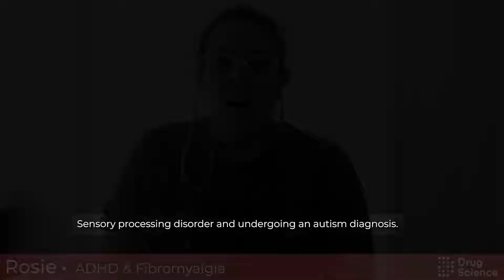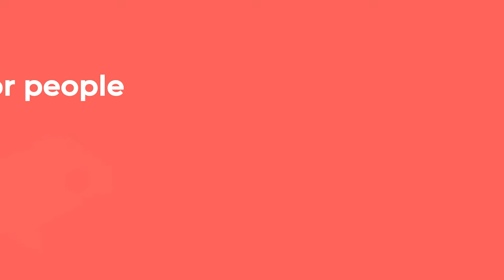Using Medical Cannabis To Treat ADHD & Fibromyalgia - Rosie's Story | Project Twenty21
Please like and share this video and promote Project Twenty21 to help more patients like Rosie access affordable medical cannabis and provide evidence for it to be available on the NHS.

If you want to help support access to life-changing medicines, please consider a donation to Drug Science. Every donation helps patients like Rosie, and countless more if we can make medical cannabis available on the NHS! 🙏

Get notified about new research and events featuring early results so you can stay ahead of psychedelic research and drug policy

Thank you to Jack Pierce Digital Marketing for editing this video.